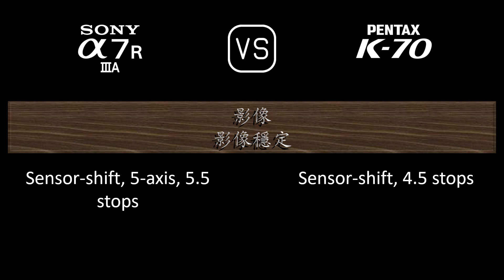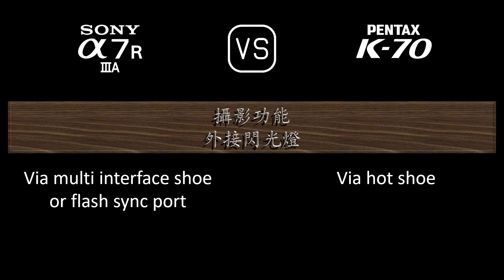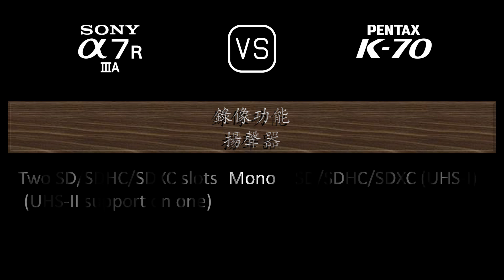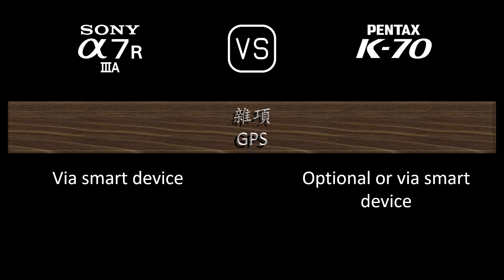Sony A7R IIIA 與 Pentax K70 的規格比較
本片是 Sony A7R IIIA 與 Pentax K70 的功能概述和規格比較 (comparison of specifications)，希望對您有所啟發。感謝您的支持。

00:24 推出
00:32 機身
00:41 影像感測器
01:05 影像
01:21 光學與對焦
01:50 屏幕
02:10 取景器
02:26 攝影功能
03:27 錄像功能
03:43 儲存
03:47 連接性
04:16 物理特性
04:36 雜項